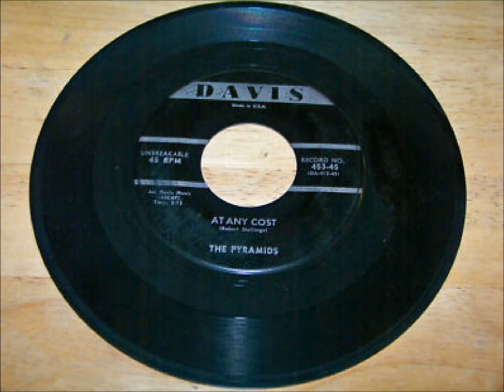Pyramids - At Any Cost / Okay Baby - Davis 453 - 1956